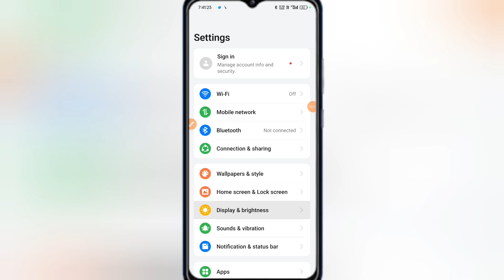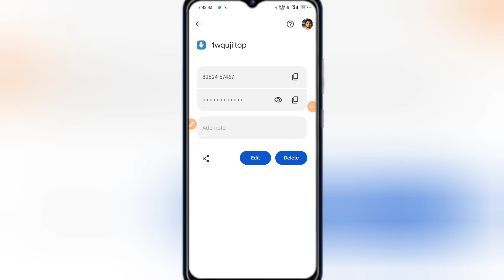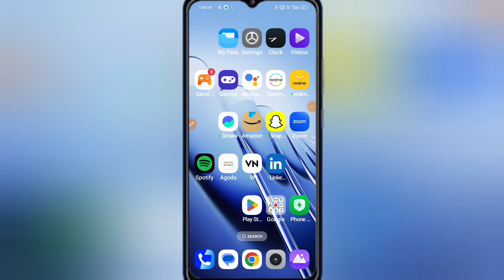Fecebook ka password kaise pta kare | Fecebook ka Password Bhul Gaye To Kya kare .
Fecebook ka password bhul gaye to kya kare